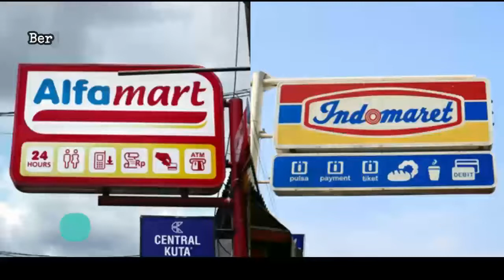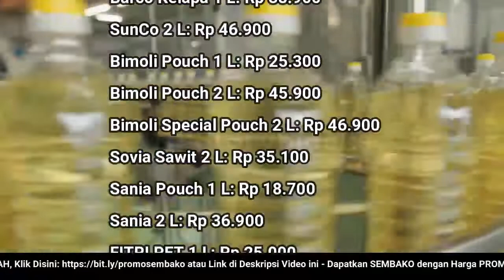🔴 UPDATE: Harga Minyak Goreng Hari Ini, Minggu 31 Juli 2022 di 41famart + 1nd0maret